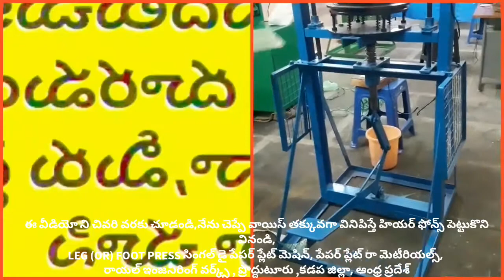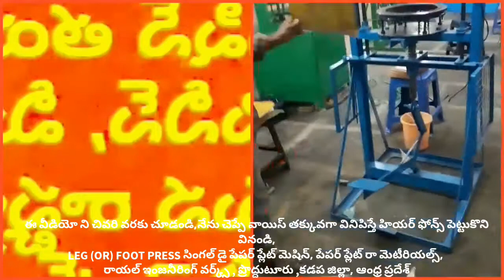Raw material supplier of Buffet paper plate making machine low price | Manual press single die price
Top 1 Types of Low price Manual paper plate making machine,small scale cottage industries in telugu

For
PRODDATUR
KADAPA DIST
ANDHRA PRADESH
INDIA